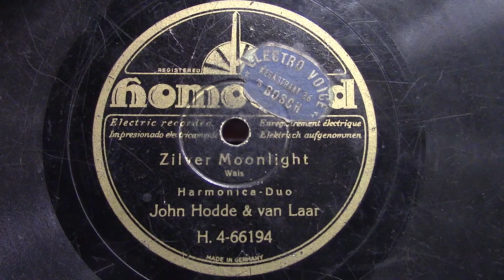John Hodde en van Laar: Zilver moonlight. (ca 1930).